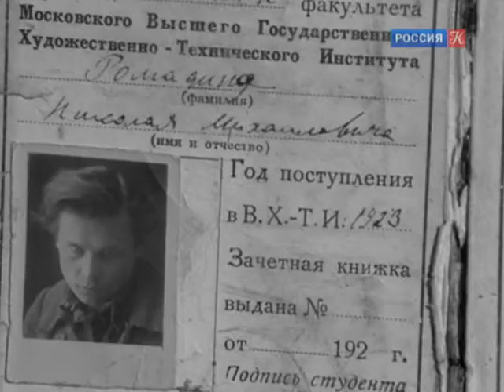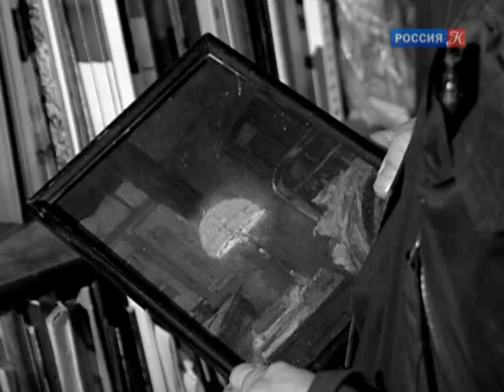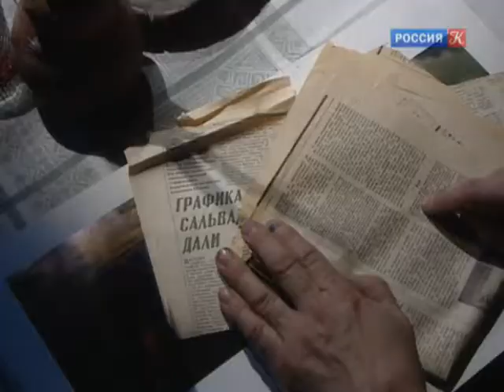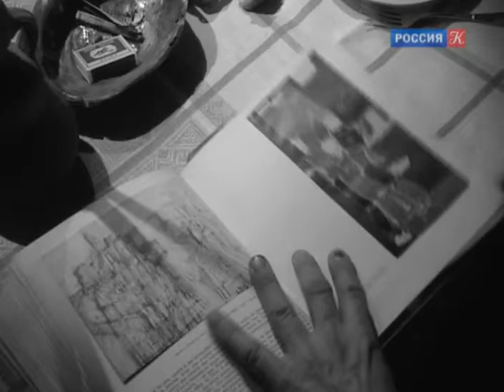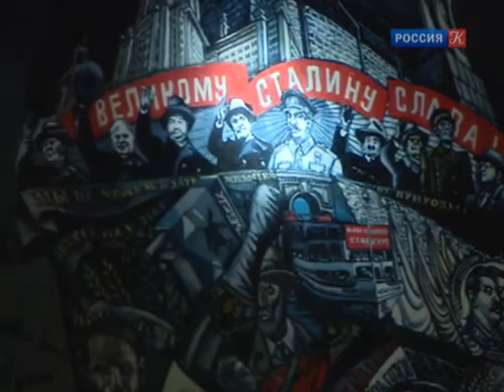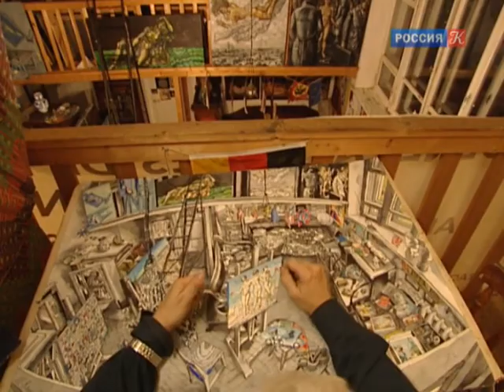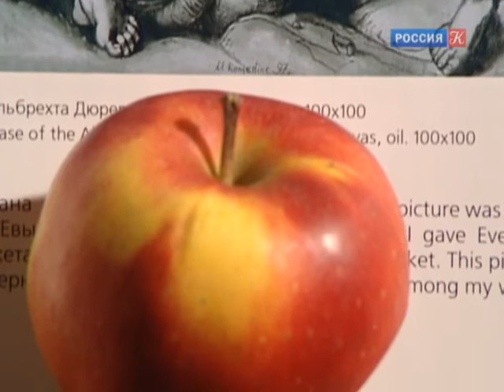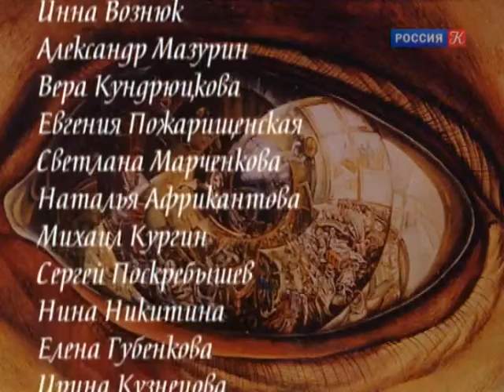Михаил Ромадин / Острова / Телеканал Культура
Фильм о художнике Михаиле Ромадине, работавшем над созданием любимых народом фильмов: "История Аси Клячиной, которая любила да не вышла замуж", "Дворянское гнездо", "Солярис" и многих других.